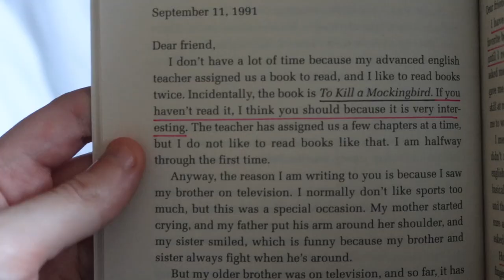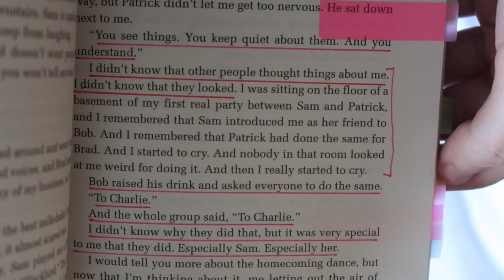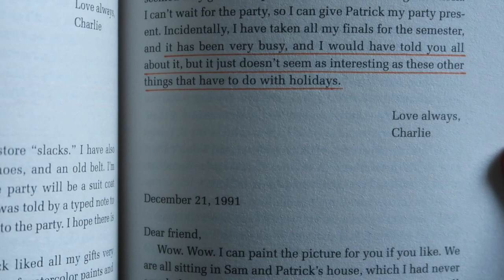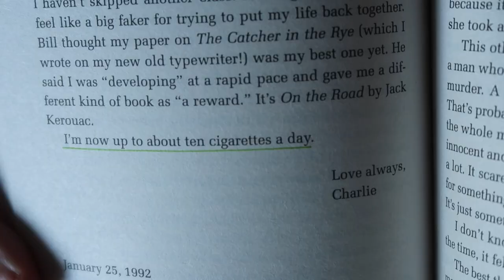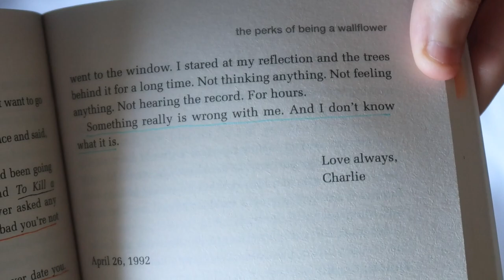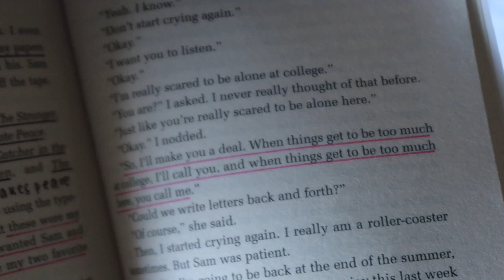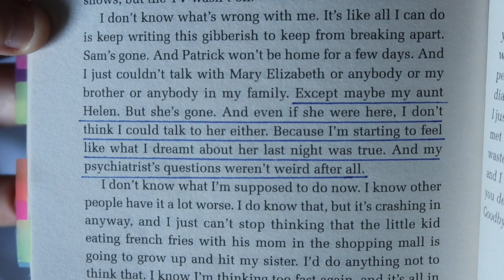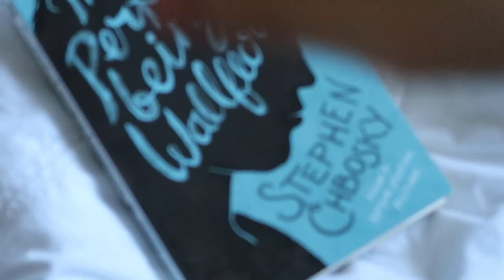annotated The Perks Of Being A Wallflower by Stephen Chbosky | flip-thru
this is one of my new favourite books of all time... i read the perks of being a wallflower in march & i just adore it!

💌 trigger warnings:
topics of
- mental health
- drug use
- abuse
- suicide
- rape/sexual assault
- self-harm

subs: 1,060